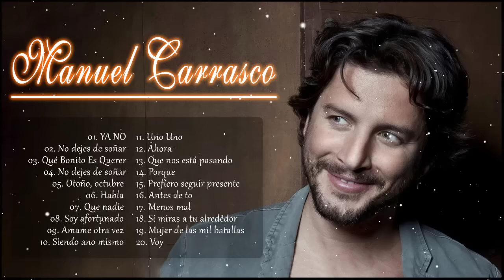Manuel Carrasco Grandes Exitos - Manuel Carrasco Mejores Canciones